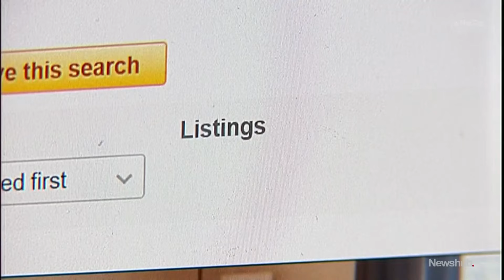Pet bonds: Govt announces 'pawsitive' move to help tenants with pets find rentals | Newshub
The Government is hoping more landlords will open their doors to renters with furry friends by allowing them to charge tenants "pet bonds". Political reporter Jamie Ensor has the details.